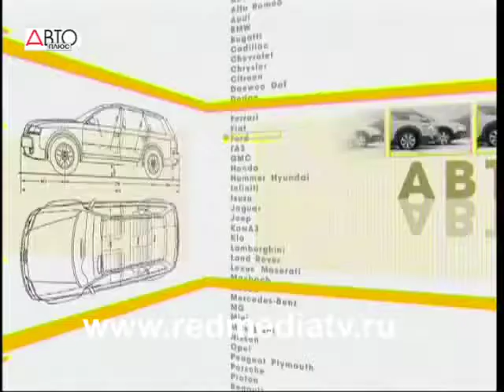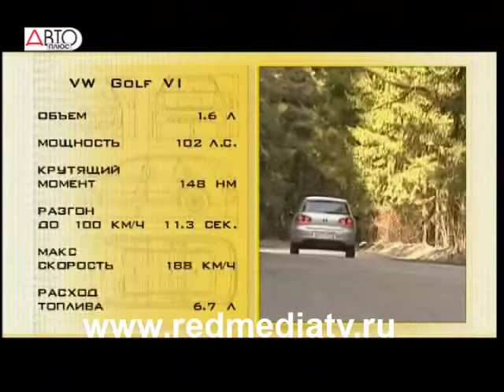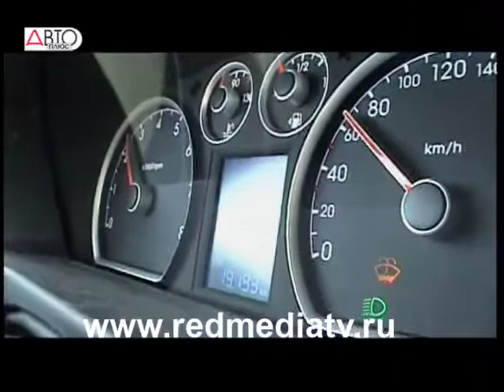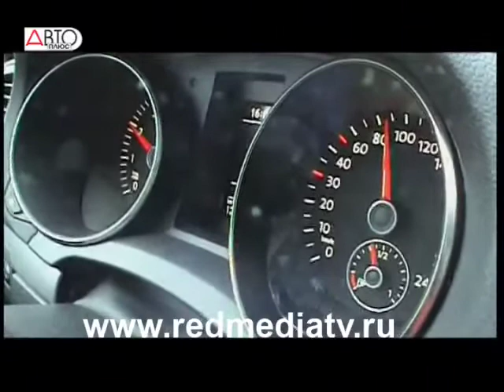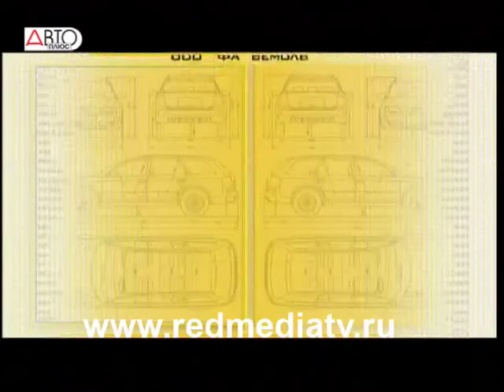Европа против Азии. Volkswagen Golf 6 vs Hyundai i30